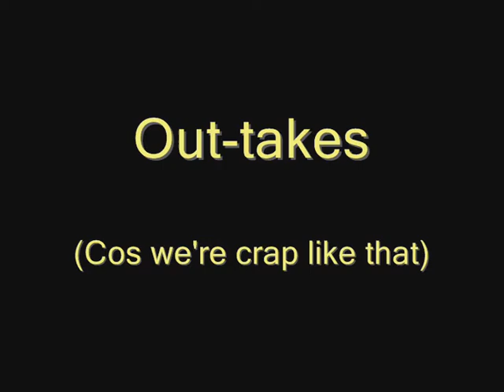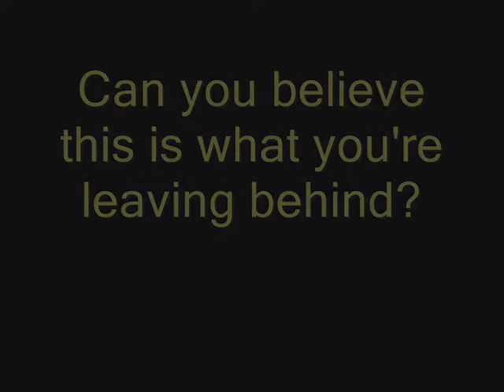Mr Day Outtakes Finalized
The outtakes of the Mr Day Tribute.